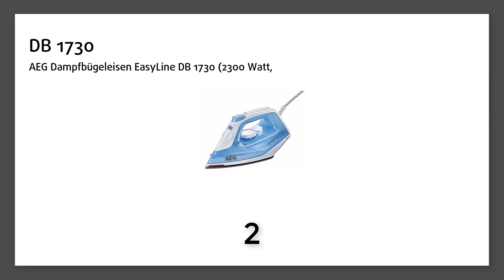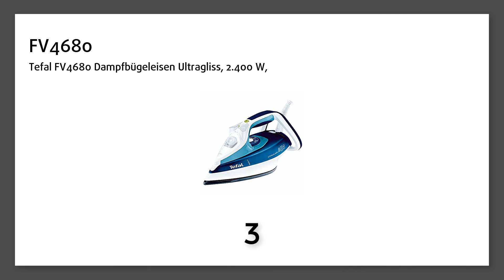Dampfbügeleisen Vergleich - Jetzt Bügeleisen finden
Philips Azur Performer GC3811/70 Dampfbügeleisen (2,400 W, 160g Dampfstoß, SteamGlide Plus Bügelsohle) grün/weiß:

AEG Dampfbügeleisen EasyLine DB 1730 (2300 Watt, 100g Dampfstoß, SoftGlide Keramiksohle, Restwärmeanzeige, Anti-Kalk System) blau/weiß:

Philips GC362/80 Steam & Go Dampfbürste (1300 Watt, SmartFlow Heizplatte, Bürstenaufsatz, schwarz) Deutsche Version:

Dampfglätter, TOODA Mini Garment Steamer Reisebügeleisen 150ml Wassertank Handheld Reise Dampfer für Reise & Urlaub & Hause, 700W 50s Schnelle Erwärmung 12-Monate-Rückerstattung-Garantie: